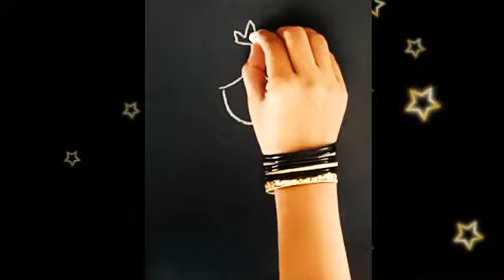how to draw cute princess | drawing for kids | beginner's art | easy drawing | step by step drawing